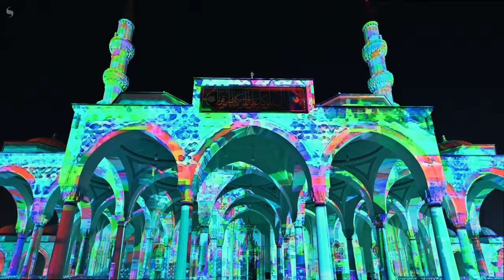Sharjah Light Festival 2022 Hyperlapse with Nikon Z6ii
Lights on Sharjah, handhled sequence shot with NikonZ6ii paired with Nikkorz14-24mm at F4, 1/25sec, ISO-3200 at Sharjah Mosque.